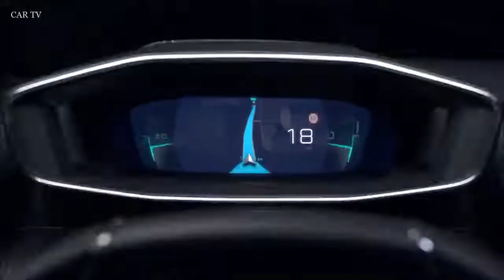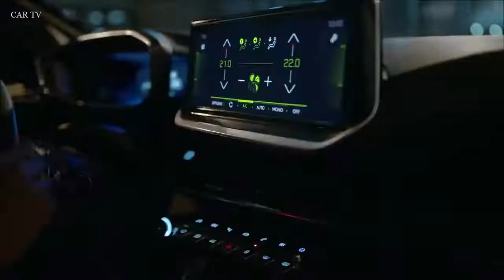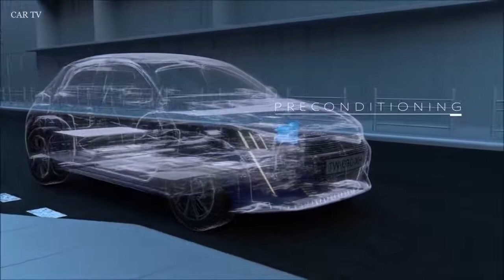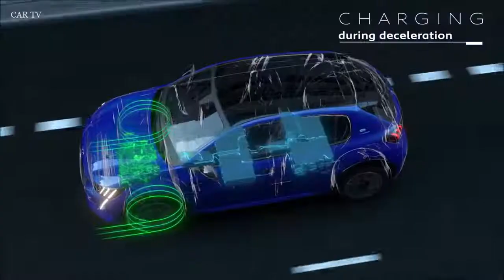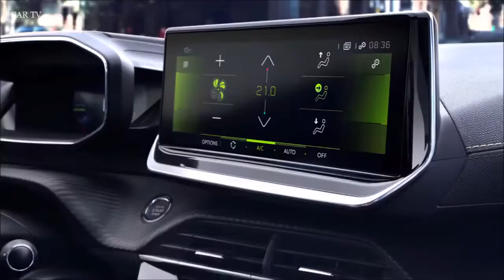Peugeot 208 2020 Perfect Car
Новый Peugeot 208 (Пежо 208) представлен официально и готов к мировой премьере на Geneva International Motor Show в начале марта 2019 года. В нашем обзоре Peugeot 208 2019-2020 года – фото и видео, цена и комплектации, технические характеристики французского компакта нового Пежо 208 2 поколения. Новый субкомпактный хэтчбек Peugeot 208 выйдет на европейский рынок осенью 2019 года и будет предложен покупателям с турбо дизелем мотором, бензиновыми двигателями и электрической силовой установкой - Peugeot e-208. По предварительной информации, цена нового поколения Пежо 208 составит от 14000 евро
Peugeot 208 второго поколения базируется на платформе CMP/e-CMP, позволившей снизить снаряженную массу кузова новинки в среднем на 30 кг по сравнению с первым поколением Пежо 208, построенным на тележке PF1, а также улучшить аэродинамические характеристики компактного автомобиля, повысить климатический и вибрационный комфорт салона, уменьшить трение в приводе. При этом новая генерация компакта Peugeot щеголяет современным и стильным дизайном экстерьера кузова, выполненным в стилистике старшей модели Peugeot 508, и высокоэргономичным салоном, получившим новую версию интерфейса i-Cockpit с виртуальной панелью приборов, сдобренной 3D-эффектами.
В целом же кузов нового Пежо 208 независимо от того, какая перед нами версия, дизель, бензиновая или электро, выглядит стильно, современно, ярко и импозантно. Передняя часть кузова новинки выставляет напоказ капот с оригинальным рельефом, аккуратные фары головного свет (для максимальных комплектаций GT Line и GT полностью светодиодные), дополненные характерными светодиодными ходовыми огнями в форме бивней, крупную фальшрадиаторную решетку и солидный бампер с прорезью нижнего воздухозаборника и оригинальной пластикой.
В арсенале нового Пежо 208 интерьер Peugeot i-Cockpit с цифровой панелью приборов и сенсорным центральным дисплеем мультимедийного комплекса диагональю 5,0, 7,0 или 10,0 дюймов, спортивное мультифункциональное рулевое колесо, удобный блок управления климатической установкой, кнопки в авиационном стиле, отвечающие за работу вспомогательного оборудования, передние кресла с солидной боковой поддержкой, беспроводная зарядка для смартфона.
Чем более всего удивляет новый Peugeot 208, так это беспрецедентным, как для авто европейского B-класса, количеством электронных помощников и ассистентов. В качестве стандартного и дополнительного оборудования для новой генерации Пежо 208 предлагаются электрический стояночный тормоз, адаптивный круиз-контроль с функцией stop&go, у версий с «автоматом» работает со скорости в 0 кмч (у автомобилей с механикой работает от 30 кмч и лишен функции stop&go), активный ассистент, удерживающий авто точно по центру полосы движения, ассистент парковки (полное управление автомобилем, начиная от педалей акселератора и тормоза, заканчивая рулевым управлением), системами автоматического торможения с функцией обнаружения пешеходов и велосипедистов, работающая как днем так и ночью, система следящая за состоянием водителя, автоматическое управление дальним светом фар, система распознавания дорожных знаков и ограничитель скорости движения, активная система слежения за объектами в слепых зонах зеркал заднего вида с функцией корректировки движения при угрозе контакта с другим автомобилем. Даже не верится, что такой набор оборудования предлагается для субкомпактного хэтчбека. 10-дюймовый центральный дисплей Peugeot 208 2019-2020
Технические характеристики Peugeot 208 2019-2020 года.
Как сказано в самом начале обзора новый Пежо 208 со старта продаж будет предложен европейским автолюбителям с дизельным, бензиновыми и электрическим силовыми агрегатами.
Дизель Peugeot 208 комплектуется четырех цилиндровым турбодизелем 1.5 BlueHDi (100 лс) в компании с 6 МКПП.
Бензиновые версии оснащаются трех цилиндровым 1,2-литровым мотором:

Начальный двигатель атмосферный 1.2 PureTech (75 лс) в паре с 5 МКПП.
Более мощные моторы турбированные 1.2 PureTech (100 лс) в тандеме с 6 МКПП и предлагаемой за доплату 8 АКПП и 1.2 PureTech (130 лс) в паре исключительно с 8 АКПП.
Электрический Peugeot e-208 разрабатывался параллельно с обычными дизельной и бензиновыми версиями новинки. Так что благодаря трудам инженеров аккумуляторная батарея емкостью 50 кВтч идеально вписалась под полом салона, никоим образом не уменьшив салон и багажное отделение электрической версии.